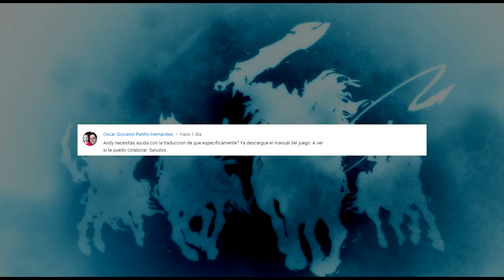𝓓𝓐𝓡𝓚𝓢𝓘𝓓𝓔𝓡𝓢 | LA TIERRA PROHIBIDA PT 8 | CAPITULO VII: FINAL.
¡¡¡HOOOOOLIS No Homo!!!

Hoy subo el FINAL de DARKSIDERS THE FORBIDDEN LAND (LA TIERRA PROHIBIDA)... Pero.. quizá haya algo más.
Si quieres ayudar al canal en su crecimiento PUEDES comprar videojuegos por mi enlace de Instant Gaming, si lo haces yo ganaré una pequeña comisión.

Ademas puedes realizarme donaciones por el precio de un Café en Ko- Fi.

Donar o comprar videojuegos ayudara bastante al mejoramiento y crecimiento del canal, pero no es obligatorio, si no quieres o no puedes, esta bien, tu apoyo sin importar como venga es super valioso.